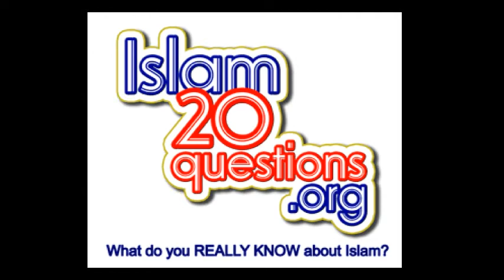Islam20questions.org answer 4